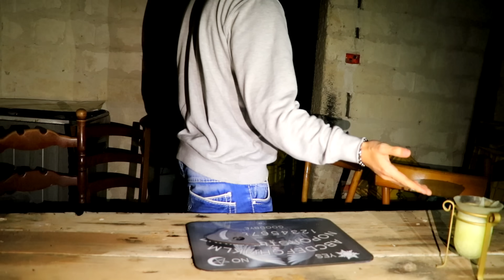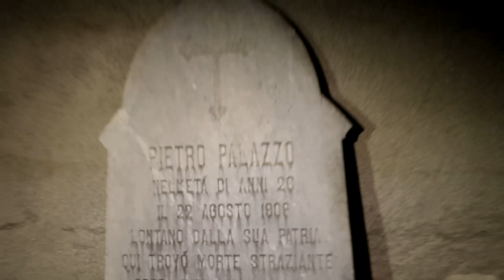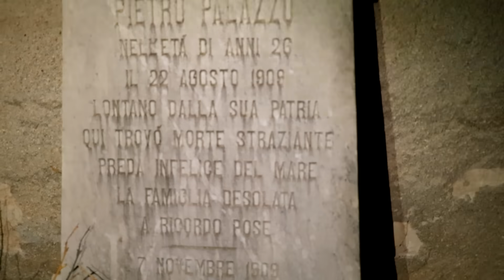😱TAVOLA OUIJA - IL MIO AMICO E' SVENUTO! [SPECIALE HALLOWEEN] | THEPEPIYOS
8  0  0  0  Forse terzo episodio!

Hola trollini! Benvenuti nel secondo episodio della tavola ouija in compagnia dei soliti amici pazzi con i quali abbiamo esplorato il manicomio!
Se vi piace e volete che la serie continui ovviamente lasciate un bel like ed un commento!
Buona visione!

se volete inviarmi pacchi/poster o altro potete farlo qui:
-Via Cesare Battisti 269/ Triggiano (Bari)  (Non abito qui)